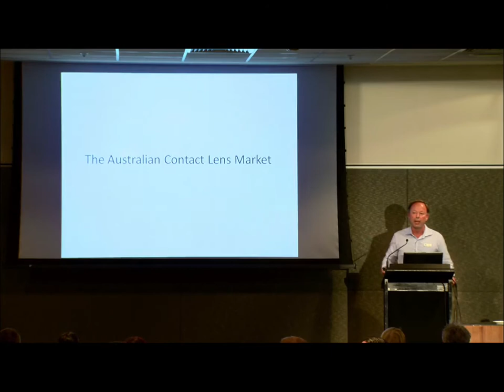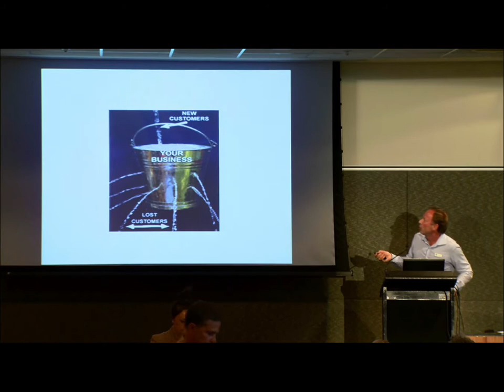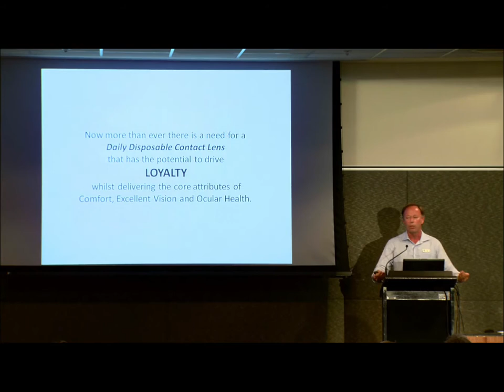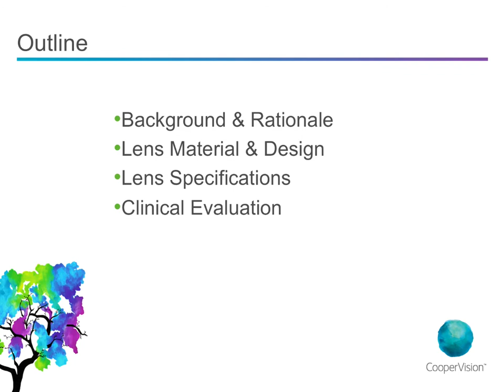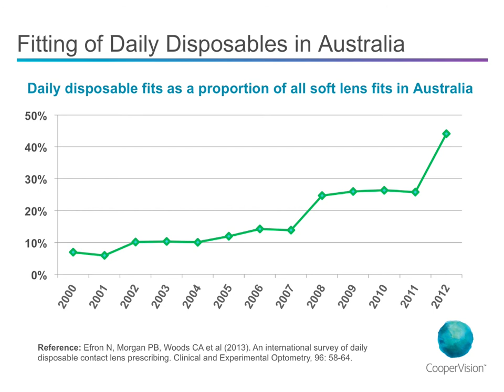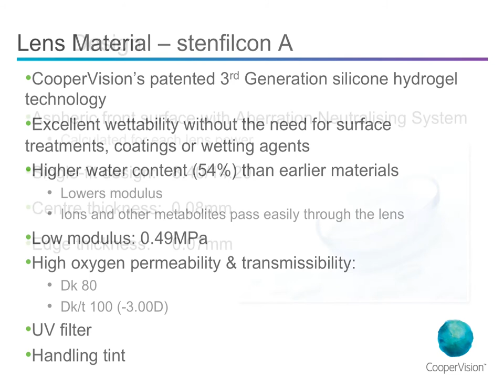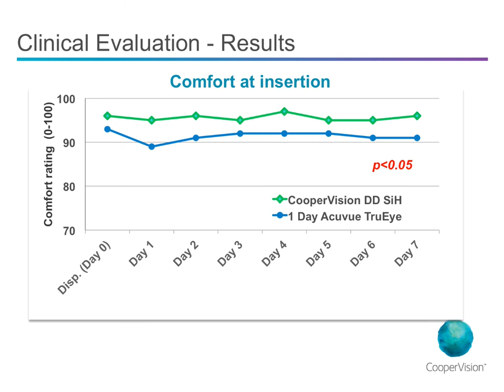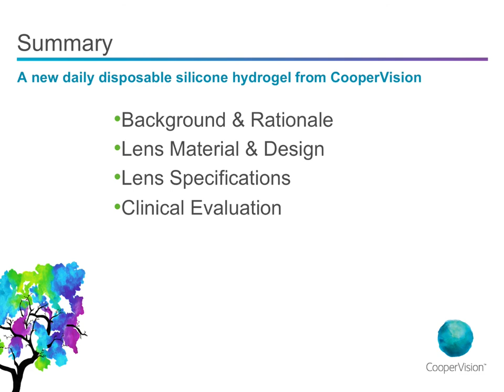CooperVision Webinar 18th February